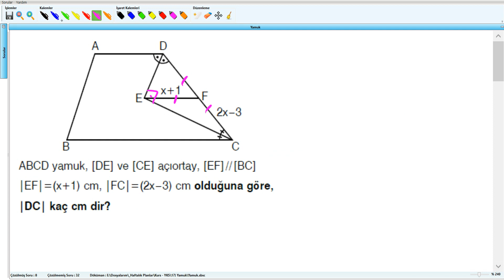Yamuk - YKS (2017) - 17.Hafta - Soru - 9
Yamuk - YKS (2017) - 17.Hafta